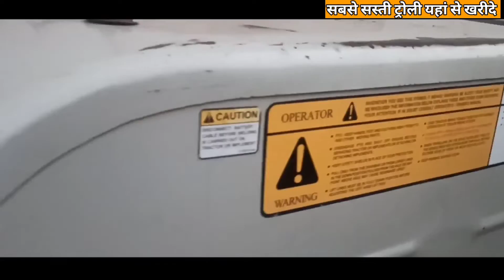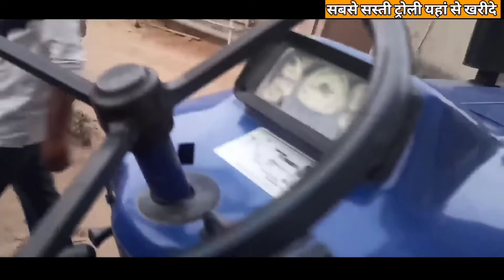पुराना ट्रैक्टर सस्ता बिकाऊ | Old Tractors Sale | ESCORT tractor old model for sell | FARAMTRAC 60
पुराना ट्रैक्टर सस्ता बिकाऊ | Old Tractors For Sale | Farmtrac 60 Trector For Sell | Escort Trecters
Old tractor loader
Farmtrac tractor OLX haryana
Farmtrac 45 OLX jhunjhunu
Farmtrac 45 Second Hand Price
Farmtrac 60 OLX up for sell
Farm Tractor 60 OLX Punjab
Farmtrac 45 tractor olx haryana
Farmtrac 45 Old model HP
farmtrack45 bikau low prize
OLX farmtrac 60
Farmtrac tractor sell
Farmtrac tractor bikau
ford3600 trector for sell
escort trectors sell
Ford Tractor 3600 for sell
Ford 3600 HP sell
Ford 3600 for sale in Punjab bikau
Ford tractor price in India 2021
Ford 3600 olx Haryana
Ford tractor old model for sell
Ford 3600 Tractor modified Price
Ford tractor Price in India 2020
tractor stunt
 swaraj tractor sell
tractor tochan
massey ferguson
sonalika tractor
massey ferguson tractor
mahindra tractor
ford tractor
indofarm tractor
ace tractor
john deere
john deere tractor
kubota tractor
New holland
New holland tractor
hindustan tractor
POWERTRACK TRACTOR
FARMTRACK TRACTOR
antique tractor
preet tractor
JCB GEAR BOX
REPAIR JCB
GEAR BOX
tractor
swaraj
sonalika
mahindra
ford
ace
indofarm
JCB
kubota
preet
POWERTRACK
FARMTRACK
mr.rj49 vlogs
old tractor loader
second hand loader
second hand loader for sale
old loader for sale
old tractor loader for sale
eicher tractor with loader
eicher 241 with loader
old tractor heavy loader
loader with massey Ferguson
loader with mahindra di tractor
old tractor for sale
second hand tractor loader
purana loader
purana tractor loader
powerful tractor loader for sale
tractor Lodher
Lodher
Lodher tractor
tractor
ट्रैक्टर लोढर
ट्रैक्टर लोढर
john deere 5310
john deere
john deere 5310 4wd
john deere 5310 new model
mahindra 605 di v/s john deere 5310
john deere 5310 turbo
mahindra v/s john deere
john deere tractor price
john deere 5310 gear system
john deere 5310 4wd tractor
swaraj 963 vs john deere 5310
john deere 5310 vs swaraj 963
john deere 5310 vs swaraj 855
swaraj 855 vs john deere 5310
Tractor Loader
Loader Dozer
Massey tractor loader
Massey india
Massey
massey 241 tractor
241 massey dynatrack
massey ferguson
Massey tractor
massey ferguson 241 dynatrack
241 dynatrack
Massey Dynatrack
Tractorjunction
massey ferguson tractor models
massey tractor New Model
massey tractor stunt
241 DI DynaTRACK
Tractor stunt
best driver in the world
tractor stuck
swaraj
John Deere
tractor
kubota tractor
tractor price
rice farm
mini tractor
rice plant
tractor tractor
tractor race
cultivate
rotavator
tractor ki video
tractor stunt
eicher tractor
tractor video
organic farming
tractor farming
agriculture
tractors stuck in mud
back loader
paltu Krishi yantra
paltu
tractor back loader
tractor backhoe
agricultural implements
agricultural heavy implements
tractor stunt
swaraj tractor
tractor tochan
massey ferguson
sonalika tractor
massey ferguson tractor
mahindra tractor
ford tractor
indofarm tractor
ace tractor
john deere
john deere tractor
kubota tractor
New holland
New holland tractor
hindustan tractor
POWERTRAC TRACTOR
FARMTRAC TRACTOR
antique tractor
preet tractor trector loder for sell
JCB GEAR BOX
REPAIR JCB
GEAR BOX
tractor
swaraj trector loder for sell
sonalika trector loder for sell
mahindra trector loder for sell
ford trector loder for sell
ace trector loder for sell
indofarm trector loder for sell
JCB trector loder for sell
 kubota trector loder for sell
preet trector loder for sell
POWERTRAC trector loder for sell
FARMTRAC trector loder for sell
ford3600 for sell
ford escort 3600 for sell low prize
ट्राली कलर
ट्राली बिकाऊ
ट्रैक्टर ट्राली बिकाऊ
प्रेशर ट्राली
फार्मट्रैक बिक
भारत का पहला ट्रैक्टर
ट्रैक्टर ट्रॉली कलर
सबसे सस्ता ट्रैक्टर
ट्रेक्टर का इतिहास
ट्रैक्टर कंपनी
भारतीय ट्रैक्टर
सबसे ताकतवर ट्रैक्टर कौन सा है
ट्रैक्टर Price
सबसे दमदार ट्रैक्टर
ट्रैक्टर कीमत
सबसे अच्छा ट्रेक्टर कौन सा है
छोटा ट्रैक्टर
New trali alwar kedar mistri
OLX thresher Gujarat
OLX second hand thresher MP
Thresher Machine Price
OLX thresher Maharashtra
Thresars OLX
OLX thresher Rajasthan
OLX tractor in haryana
OLX thresher Punjab
Olx thresher jhunjhunu rajasthan
OLX tractor haryana holland
OLX thresher in up
OLX tractor haryana Punjab
Eicher tractor OLX haryana
Thresher Price in Haryana
OLX thresher cg
Olx tractor haryana john deere
Swaraj tractor olx haryana
OLX second hand thresher
OLX thresher Rajasthan
OLX टेक्टर बिकाऊ
सेकंड हैंड थ्रेसर बिकाऊ
Olx tractor
थ्रेसर की कीमत
OLX पुराना ट्रैक्टर
massey ferguson
massey tractor
olx tractors
मेसी ट्रेक्टर